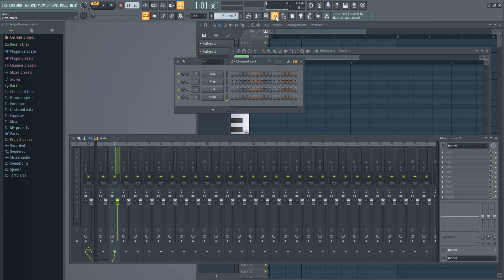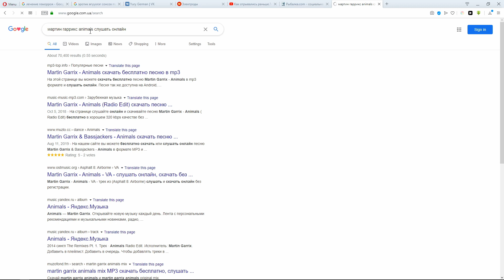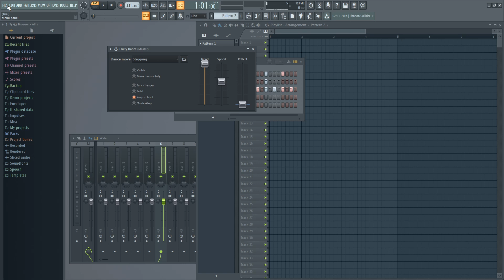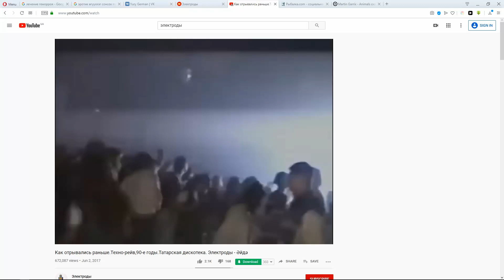Как делать треки как Martin Garrix [FL Sudio урок]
описание описание
соевое масло
В этом видео вы узнаете от легенды музыкальной эстрады героя Германа Германа Юрия Алексеевича(не от не него), как на уровне Мартина Гаррикса писать треки в секвенсоре для начинающих фрути лупс, где каждые 4 секунды слышно соединительные щелчки, что было доказано на примере слабенькой композиции с помощью профессиональной программы для музыкантов и звукорежиссеров sound forge.